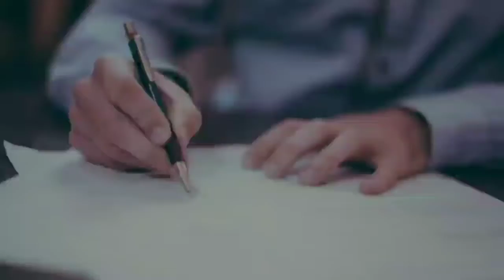"నిర్మోహమాటంగానే ఉండాలి "'I కవిత్వం I గోపగాని రవీందర్ 9440979882 ll Dharanitvtelugu ll poetry ll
"నిర్మోహమాటంగానే ఉండాలి "' Iకవిత్వంI గోపగాని రవీందర్ 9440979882 ll Dharanitvtelugu ll poetry ll

నిర్మోహమాటంగానే ఉండాలి

అత్యంత దగ్గరి వాళ్ళనో
కొంచెం దూరం వాళ్ళనో
మనతో బాగుండే వాళ్ళనో
పర్వాలేదను కొంటావా
నీవిక నలిగిపోక తప్పదు..!

పరిచయస్తులని స్నేహం చేస్తావా
రక్త బంధువులని ప్రేమను కురిపిస్తావా
భరించటానికి  అలవాటు పడుతావా
నువ్వొక ఆకర్షణీయమైన వస్తువులా
పాతాళంలోకి కుంగిపోక తప్పదు..!

అందరూ మనవాళ్ళని అనుకొని
సహృదయంతో ఆదరిస్తే చాలు
వాళ్ళ ఆదేశాలను అమలు చేయలేక
నువ్వొక పనిముట్టువై
ఎగతాళికి గురికాక తప్పదు..!

అవసరం మేరకు సహకరించాలి
కష్టసుఖాలైన సర్దుకుపోవాలి
సంయమనం పాటించాలి
మానవీయమైన స్పందనలతో
నలుగురిలో కలిసి నడవడం తప్పదు..!

అంచనాలకు దగ్గట్టుగానే
వ్యవహారాలు చక్కబెట్టుకుంటారు
నీతో పని లేదనుకుంటే
ఇక నీ నీడను కూడా తట్టుకోలేరు
గమనిస్తూనే గమనం చేయాలి
లౌక్యం ప్రదర్శించటం కాదు కావల్సింది
ఎవరితోనైన సరే
నిర్మోహమాటంగానే ఉండాలి..!

                    గోపగాని రవీందర్
పాతాళంలోకి కుంగిపోక తప్పదు..!

అందరూ మనవాళ్ళని అనుకొని
సహృదయంతో ఆదరిస్తే చాలు
నువ్వొక పనిముట్టువై
ఎగతాళికి గురికాక తప్పదు..!

అవసరం మేరకు సహకరించాలి
కష్టసుఖాలైన సర్దుకుపోవాలి
సంయమనం పాటించాలి
మానవీయమైన స్పందనలతో

అంచనాలకు దగ్గట్టుగానే
వ్యవహారాలు చక్కబెట్టుకుంటారు
నీతో పని లేదనుకుంటే
గమనిస్తూనే గమనం చేయాలి
ఎవరితోనైన సరే
నిర్మోహమాటంగానే ఉండాలి..!